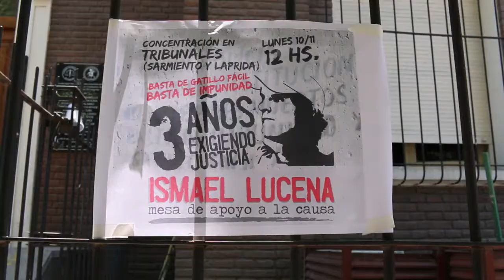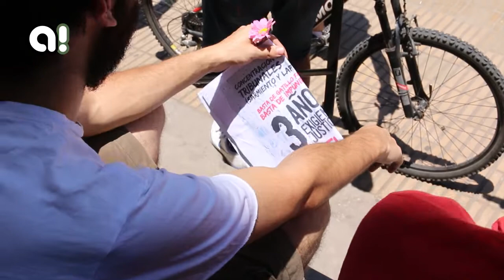Tres años sin Ismael